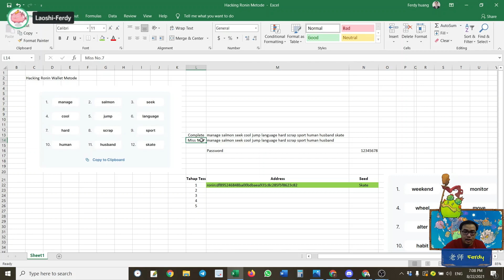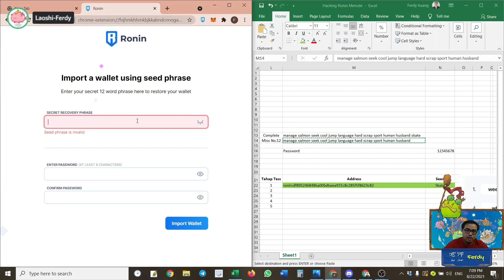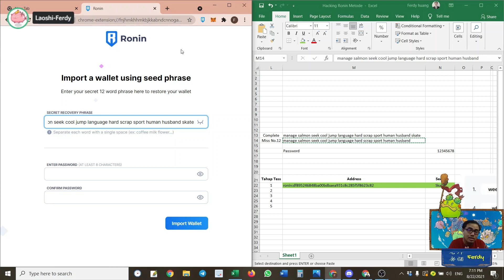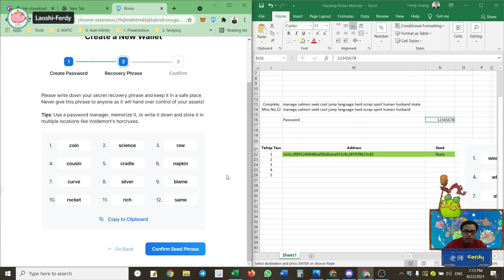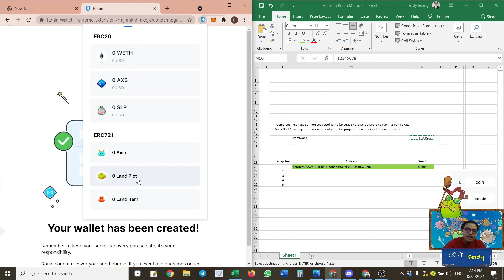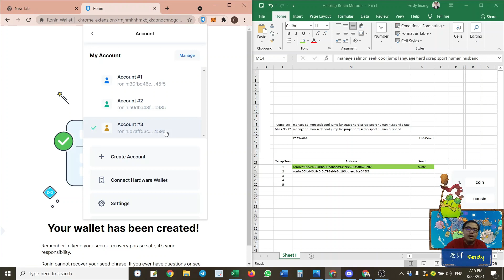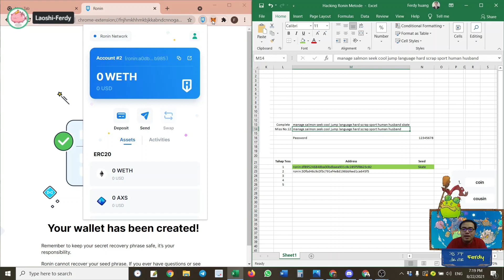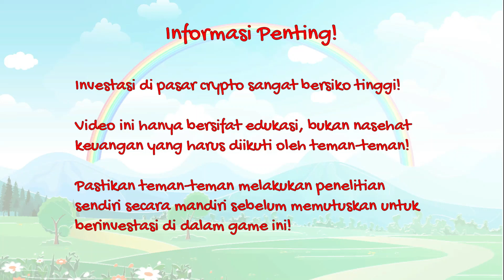INI BUKAN TUTORIAL, TAPI KEJADIAN NYATA DI AXIE INFINITY - PART 3 [Yang punya Axie Wajib Nonton!]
- TIMESTAMPS -
00:00:00 Opening
00:01:51 Bongkar Salah Satu Resiko Investasi Di Ronin Wallet Yang Bisa Di atasi dengan menggunakan Trezor Wallet
00:13:52 Summary dari laoshi dan Closing Statement [Wajib di dengar untuk teman-teman yang sudah punya Axie di Ronin Wallet]

Video penting untuk ditonton dalam channel ini :
0. Video dokumentasi Axie Infinity di Filipina

1. Beli Trezor Di Sini Guys

3. Binance (Exchange Crypto Terbesar Di Dunia)

-- Setelah download daftar account (ikuti arahannya)
-- Kemudian ke bagian referral dan isi kolom referensi menggunakan referral laoshi Ferdy : FERDY951
-- Top up rupiah, beli crypto minimal Rp50.000,- di dalam aplikasi Pintu
-- Kita berdua bisa dapat kesempatan buka kotak yang isinya maximal sebagai hadiah doorprize Rp 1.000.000